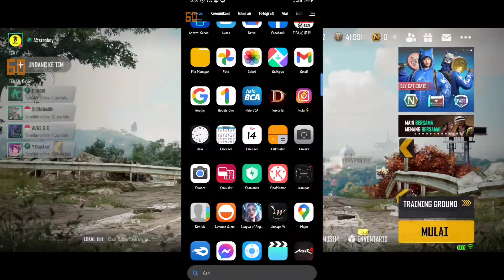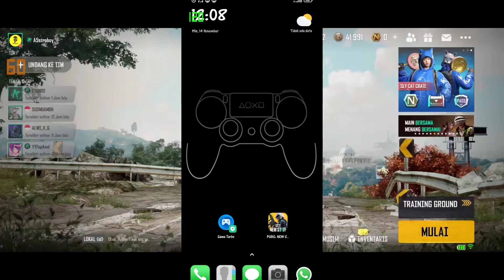Settingan Terbaik PUBG New State Device Xiaomi & Cara Unlock 120 FPS ( Only Support Device )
hallo cuy,
disini gua memberikan penjelasan cara terbaik memaksimalkan kinerja/performa device xiaomi kalian dlm bermain PUBG New State ,yaitu dengan settingan game turbo ... Dan juga gua kasih kalian cara Unlock 120FPS khusus buat kalian yang memang device nya sudah support fitur 120FPS nya ya ...

Jadi selengkapnya kalian bisa tonton aja videonya sampai selesai ..

Terimakasih 🙏